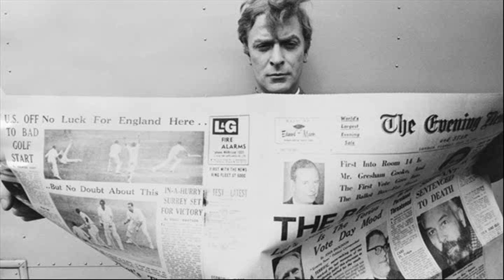Michael Caine Interview & Slideshow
An excerpt from the interview of Mike Caine on the Dick Cavett show, February 1972.
Bill Russell from the World Champion Boston Celtics was there as well.
He's a pretty cool guy.